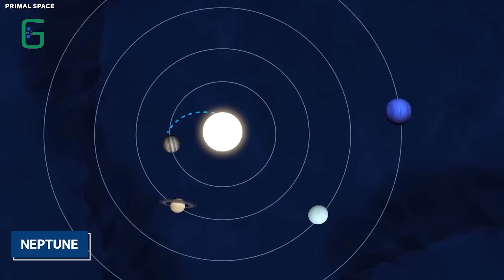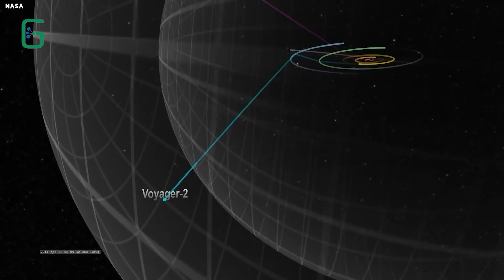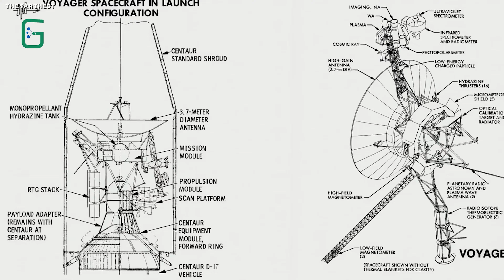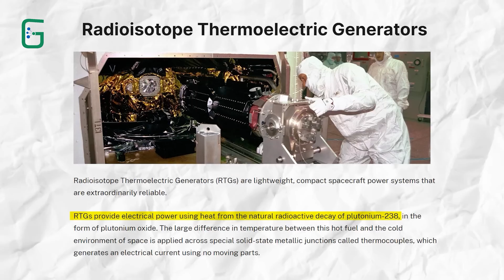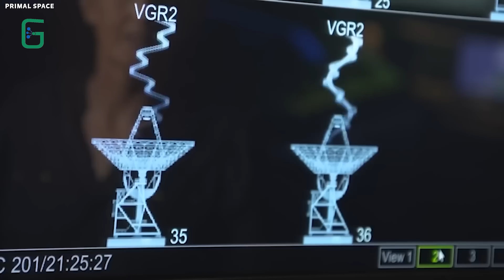Elon Musk Reveals Voyager's Groundbreaking Discoveries | Space Exploration Update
Join us as we delve into the latest revelation from Elon Musk, CEO of SpaceX, who has unveiled groundbreaking discoveries made by the Voyager spacecraft. In this video, we explore the significance of Voyager's findings and their implications for our understanding of space.

Launched in the late 1970s, NASA's Voyager probes embarked on an unprecedented mission to explore the outer planets and beyond. Now, decades later, Musk's announcement sheds new light on the incredible journey of these spacecraft and the wealth of knowledge they continue to provide.

From uncovering active volcanoes on Jupiter's moon Io to venturing into interstellar space, the Voyagers have revolutionized our understanding of the solar system. Musk's vision for space exploration, coupled with the enduring legacy of the Voyager missions, offers a glimpse into the future of human exploration beyond Earth.

Join the discussion as we explore the latest developments in space exploration and the ongoing quest to unlock the mysteries of the cosmos. Don't miss out on this exciting update from the forefront of space science!

Timestamps⏱️:
00:34 Voyager probes
00:48 Voyager 1
01:04 The Grand Tour
02:13 Miranda
03:17 69 Kilobytes
04:21 Radioisotope Thermoelectric Generators
06:19 Falcon 1
07:08 Starship